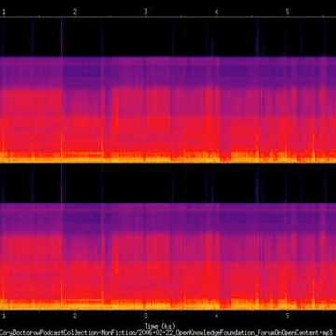013 Someone Comes To Town Someone Leaves Town Part2 of 36